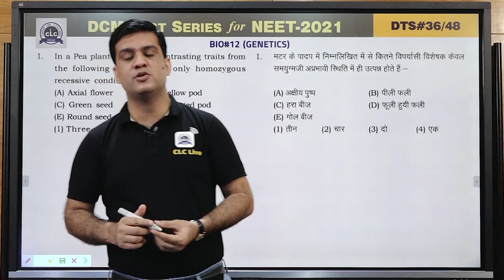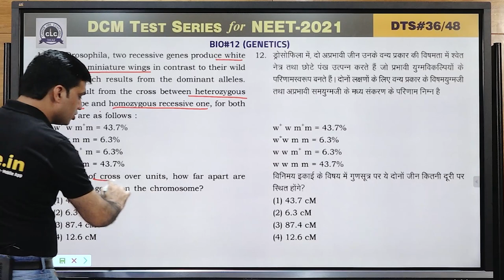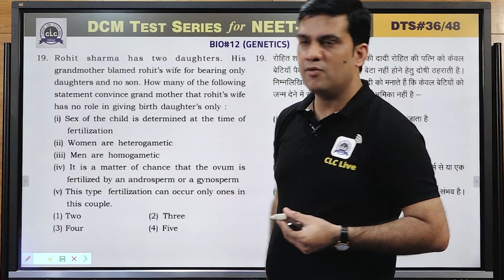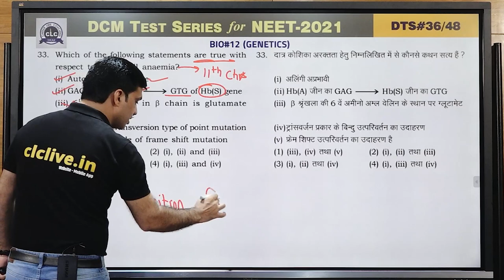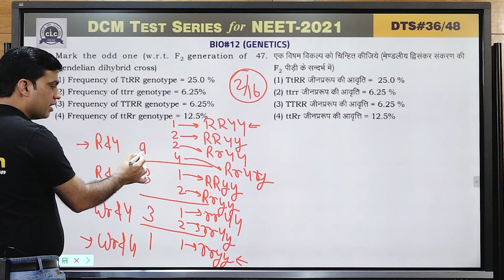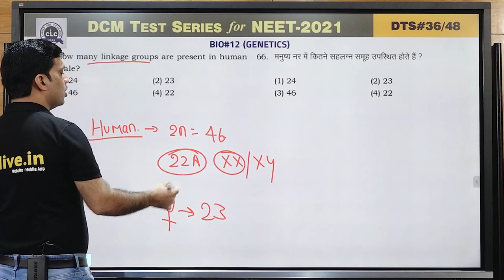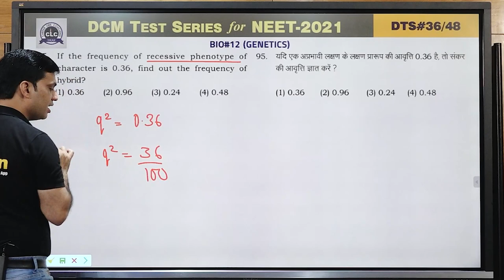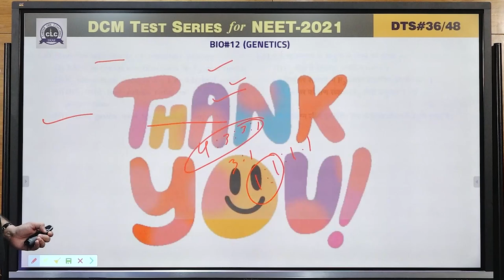DTS#36 - BIO#12 || DCM Test Series || NEET-2021 || CLC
Topic: GENETICS
Solution By- SHEORAN SIR